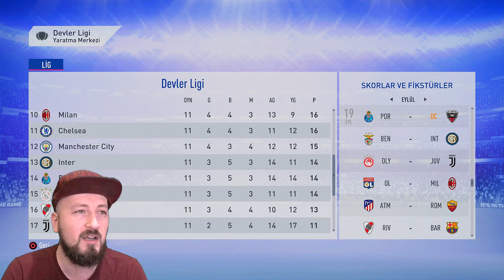KALECİ MAÇ KAZANDIRIR! 🏆 FIFA 19 DEVLER LİGİ #12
Dünyanın en iyi kulüpleri aynı ligde toplandı! Türkiye'den Beşiktaş, Fenerbahçe ve Galatasaray güçlerini birleştirdi ve bu ligde "İstanbul United" çatısı altında mücadele edecek.

Devler liginde kimler yok ki?

Barcelona, Real Madrid, Bayern Münih, Porto, Manchester United, Chelsea, River Plate, Juventus, Liverpool ve adını sayamayacağımız birbirinden güçlü 24 takım! Efsanevi zorluk derecesinde İstanbul United takımıyla bu kurtlar sofrasında mücadele edip, kupaya uzanmaya çalışacağız. Bu zorlu yolda takımımız bakalım neler yapacak!